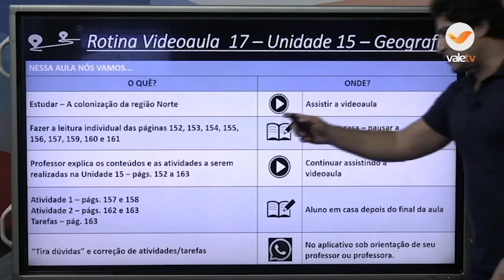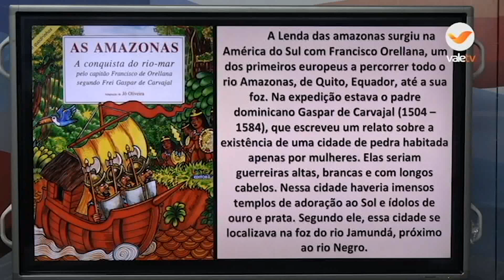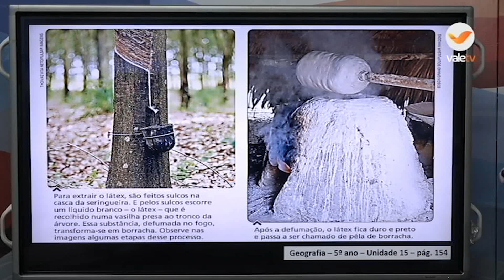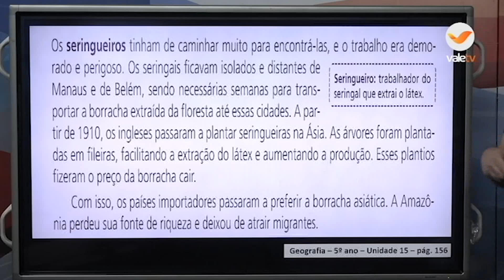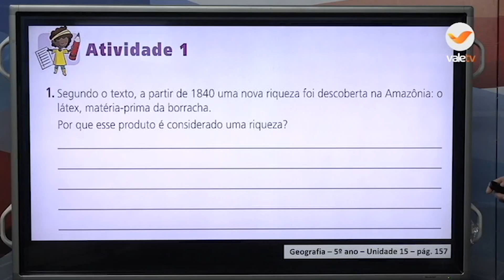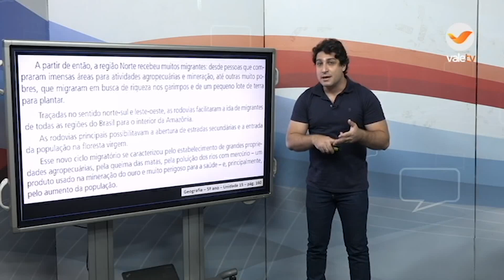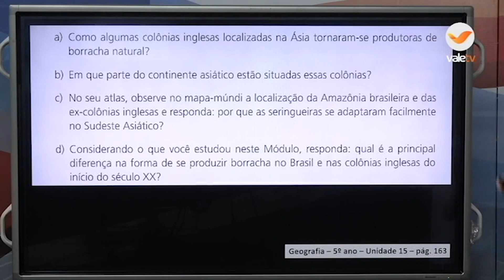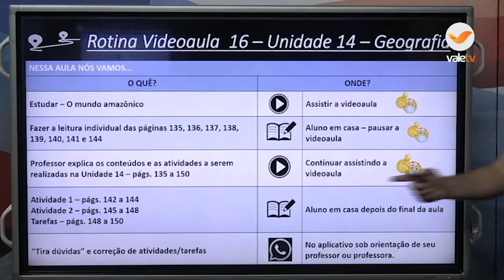5ºANO GEOGRAFIA 04-12 14H